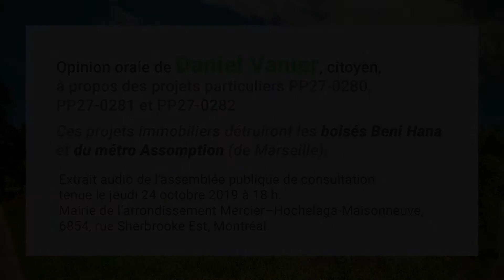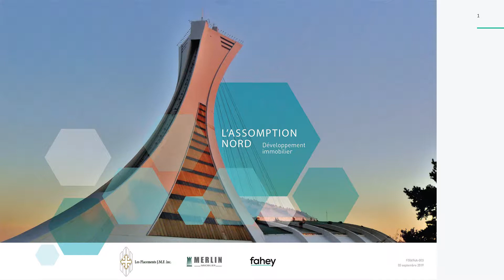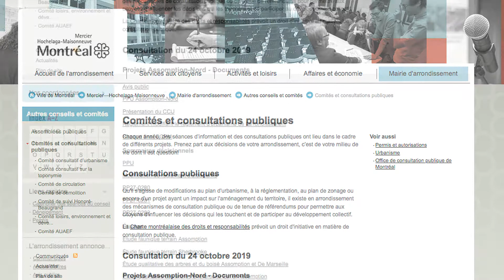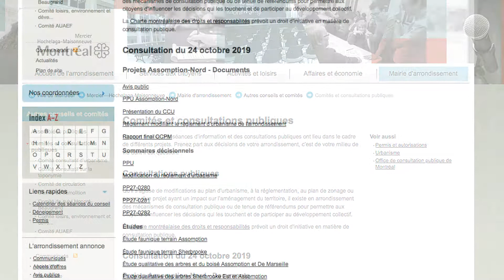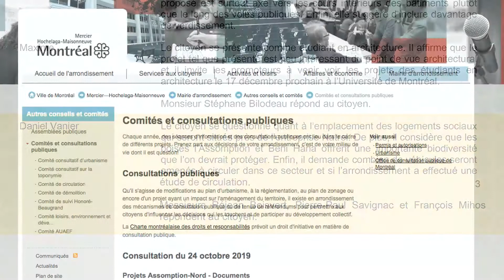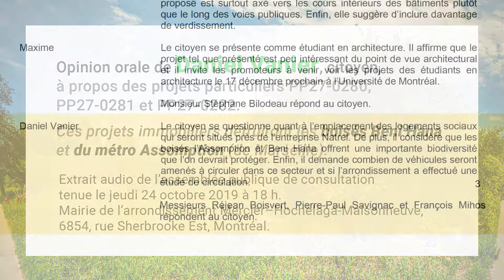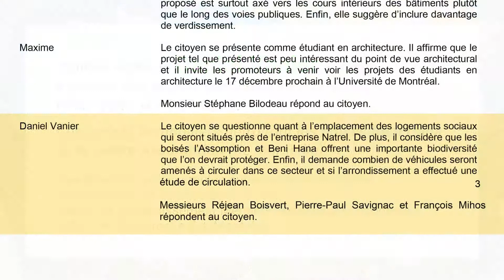SauvonsBoisésMHM Opinion orale de Daniel Vanier, citoyen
SauvonsBoisésMHM Opinion orale de Daniel Vanier, citoyen, à propos des projets particuliers PP27-0280, PP27-0281 et PP27-0282.

Ces projets immobiliers détruiront les boisés Beni Hana et du métro Assomption (de Marseille).

Extrait audio de l’assemblée publique de consultation tenue le jeudi 24 octobre 2019 à 18 h. Mairie de l’arrondissement Mercier–Hochelaga-Maisonneuve, 6854, rue Sherbrooke Est, Montréal.